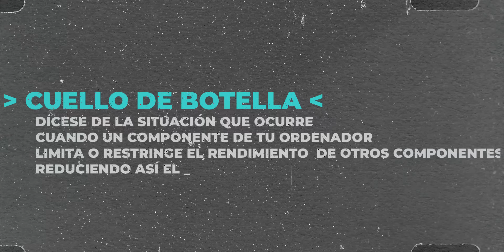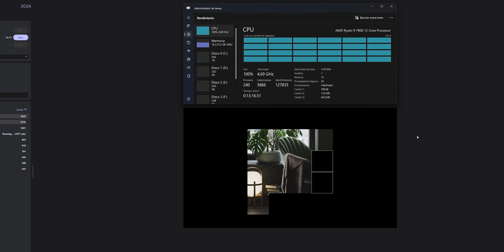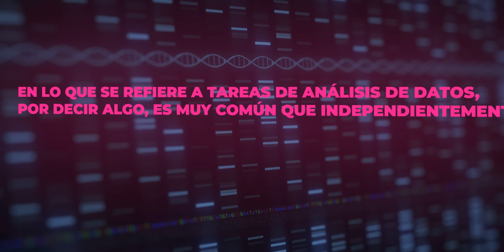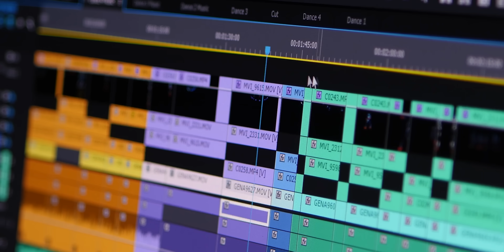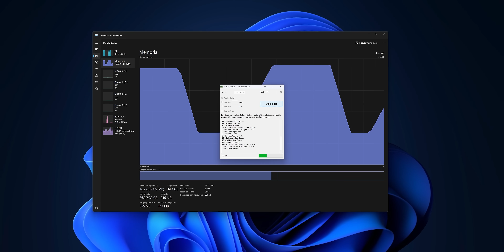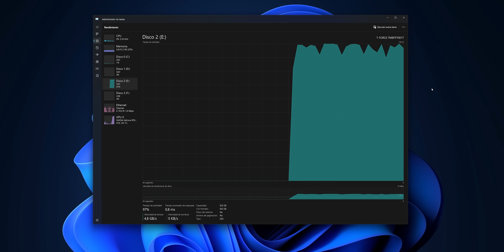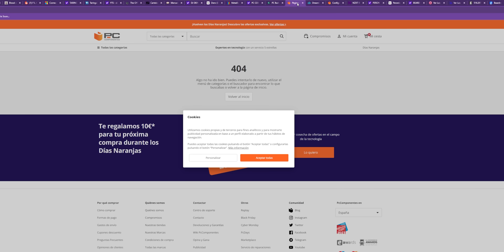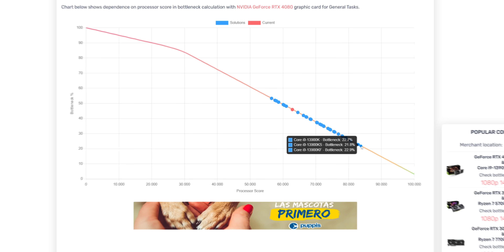CUELLO DE BOTELLA en PC 👉 Todo lo que NECESITAS SABEER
🍾 ¿Te preocupa demasiado el CUELLO DE BOTELLA en tu PC? Mira este vídeo.
💥 Presupuestos PC que recomiendo:

🔥 Gama de entrada (Gaming básico, 1080p)
✅ CPU Core i3 12100F
✅ Mother MSI PRO H610M-G DDR4
✅ RAM T-Force Vulcan Z DDR4 16 GB
✅ Fuente EVGA 600W 80+
✅ SSD TEAMGROUP MS30 512GB
✅ HDD WD Blue PC de 1 TB
✅ GPU RX 6500 XT MSI Gaming
✅ Gabinete Phanteks P300A

🔥 Gama media (Gaming 1080p +120 FPS / 1440p 60 FPS)
✅ CPU Ryzen 5 5600x
✅ Mother MSI B550-A PRO
✅ RAM Corsair Vengeance LPX 16 GB
✅ Fuente EVGA Supernova 650W 80+ Gold
✅ SSD Kingston NV2 1TB M.2
✅ GPU GIGABYTE RTX 3060
✅ Gabinete Corsair 4000D Airflow

🔥 Gama Alta (Gaming 1440p +120 FPS / 4k 60 FPS)
✅ CPU Core i5 13600K
✅ CPU Cooler Noctua NH-U12S
✅ CPU Cooler (Alternativa) Deepcool AK620
✅ Mother Asus PRIME Z790-P WIFI
✅ Memoria RAM Corsair Vengeance 32 GB DDR5 5600 MT/s
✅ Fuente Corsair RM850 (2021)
✅ SSD SAMSUNG SSD 980 de 1 TB
✅ SSD Samsung 980 PRO 2 TB
✅ GPU RTX 4070 Ti MSI Ventus
✅ Gabinete Phanteks Enthoo Evolv X

🔥 Gama Extrema (Gaming 4k +120 FPS)
✅ CPU Core i9 13900K
✅ CPU Cooler be quiet! BW008 Pure Loop
✅ CPU Cooler (Alternativa) ASUS ROG Strix LC II 360
✅ Mother ASUS ROG Strix Z790-F Gaming WiFi
✅ Memoria RAM G.Skill Trident Z5 RGB 64 GB DDR5 5600 MT/s
✅ Fuente ASUS Rog Thor 1200 W
✅ HDD Seagate Barracuda 6TB
✅ GPU RTX 4090 ROG Strox
✅ Gabinete CORSAIR iCUE 5000T RGB
🔥 Equipos que uso para grabar (2022):
✅ Sony a6400
✅ Sigma 16mm F1.4
✅ Sigma 30mm F1.4
✅ Sony 18-105 F4
✅ Trípode Benro Cabezal Fluído (vídeo)
🛑 IMPORTANTE 🛑 Por las compras a través de los enlaces de Amazon recibimos una pequeña comisión, lo cual no representa un costo extra para el comprador.